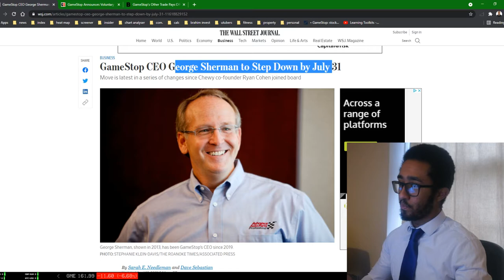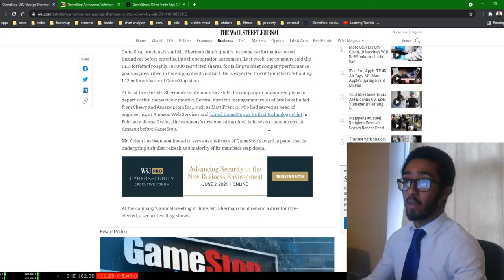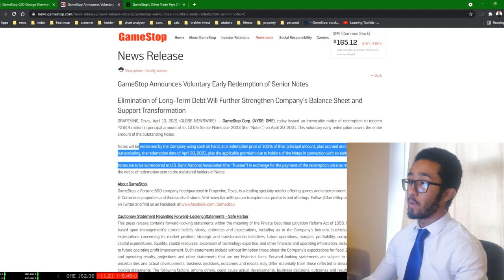George Sherman Ceo Leaves Gamestop & GME Debt Free